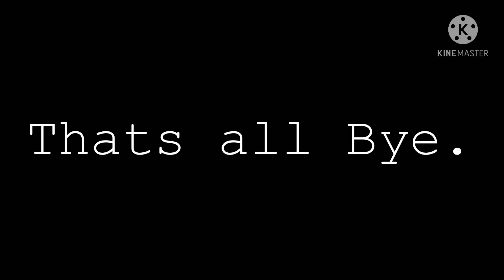Lets dance for A while meme [ Gacha club trend ] [ The whole pokemon gang :D ]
✨ They’re Just vibing ✨

Character used :
Cant count ._.

App used :
IbisPaintX
Gacha club
KineMaster

Time taken :
4 or 3 hours

Thats all Bye!